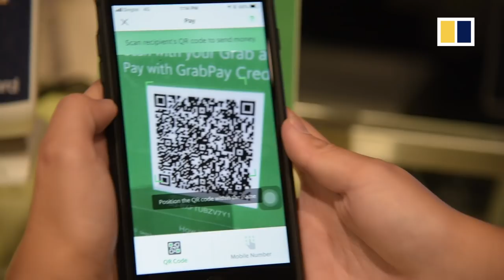Interview with Grab CEO Anthony Tan: How Grab became biggest tech unicorn in southeast Asia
Singapore-based company Grab has become the biggest tech unicorn in southeast Asia, with a valuation of over US$10 billion. What started as a ride-hailing service has grown to include food delivery and e-payments. And now it's looking to expand even further. Grab CEO Anthony Tan spoke to the South China Morning Post.